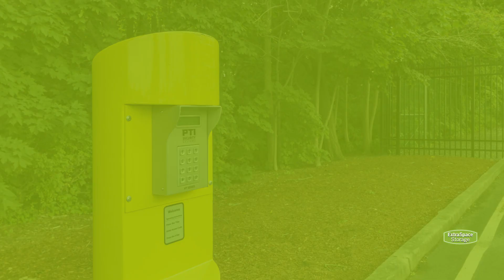Storage Units in Cheektowaga, NY - Extra Space Storage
Looking for convenient, secure storage in Cheektowaga, NY? Extra Space Storage has conveniently located storage facilities near Williamsville, Pine Hill, Bowmansville, and more, and offers a wide range of storage options to meet your needs.

Storage facilities in Cheektowaga feature a number of great amenities, including:

Security features including on-site resident manager, video surveillance, and electronic gate access
Climate-controlled storage

If you're looking for a clean, well-maintained storage facility with a friendly, professional team ready to help you, you've come to the right place. Reserve your storage unit today!